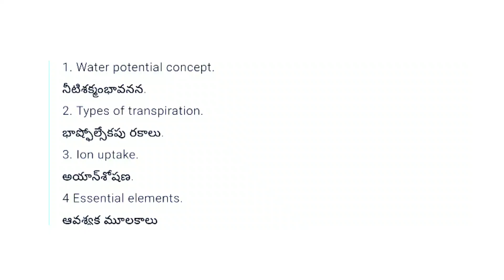Degree 4th SEM Botany important question s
degree 4th sem botany